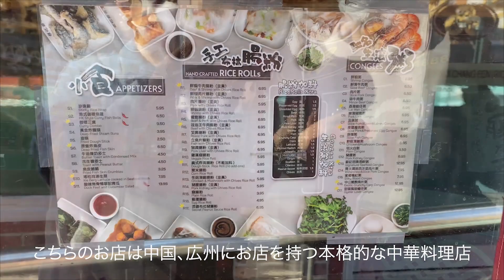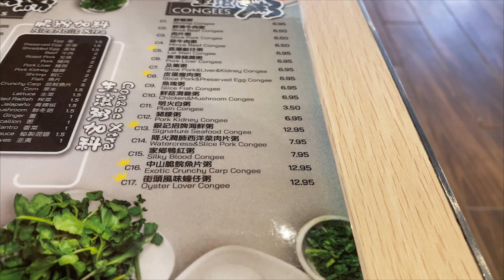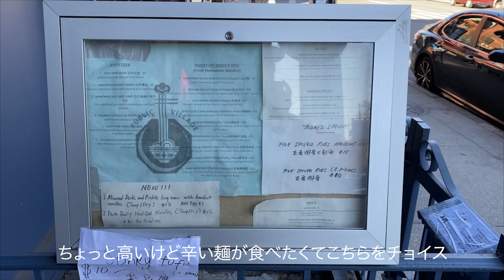\今日のNEW YORK🗽/今日もチャイナタウン応援隊🐼🇨🇳 広州お粥に四川辛麺。(#390) Yin Ji Chang Fen, Café Leon Dore, Public Village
今日も朝からチャイナタウンへ！
お粥食べて天気も良かったのでSOHO、NOHOユニオンスクエア、イーストビレッジをグルグルお散歩しました👍

途中、今とっても流行ってるカフェでアイスカプチーノを飲んでオシャレ気分に浸り、またチャイナタウンへ。今日もたくさん歩いて、知れて、良い１日でした✨

絶対にマンハッタンのチャイナタウンにめっちゃくちゃ詳しくなるぞ！！

今日のお店
・Yin Ji Chang Fen；91 Bayard St, New York, NY 10013

こんにちは、MADOです☺️ Williamsburg/Brooklyn 在住🗽
🇺🇸グリーンカード(アメリカ永住権)に当選しニューヨークへ移住、ブルックリンにある人気レストランで勤務しています。（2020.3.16〜コロナにより休職中）

おいしいもの、楽しいこと、かっこいいもの、かわいいものが大好きで毎日ニューヨークを感じながら散歩しつつアンテナを張っています。
スタイルはアメカジ、ストリート、アウトドアを中心にメンズブランドが好きなかたわらBOHOスタイルやビーチスタイルも好きです♡ お得なものが好きなのでセールも大好き、アコラボ商品や限定品にも目がないです😎
ニューヨーク生活のアレコレや、飲食店勤務だからこそ分かるNYの飲食店のこと、アパレル、雑貨、グリンカードの話、たまに地元福岡市の話をVlogとして毎日ゆる〜く発信しています。